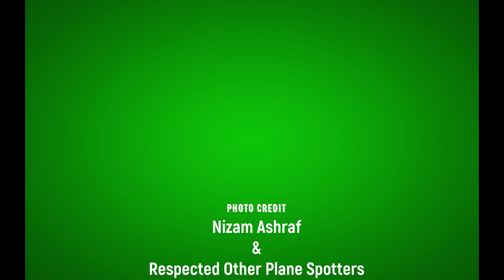ഒമാൻ എയർ; ചരിത്രവും വിശേഷങ്ങളും | History of Oman Air in Malayalam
ഗൾഫ് രാജ്യമായ ഒമാന്റെ നാഷണൽ കാരിയർ എയർലൈൻ ആണ് ഒമാൻ എയർ. 1993 ലാണ് ഒമാൻ എയർ എന്ന പേരിൽ എയർലൈൻ കമ്പനി സ്ഥാപിക്കപ്പെട്ടത്. ഒമാൻ തലസ്ഥാനമായ മസ്‌ക്കറ്റിൽ നിന്നും സലാലയിലേക്ക് ആയിരുന്നു ഒമാൻ എയറിന്റെ കന്നിയാത്ര. കൂടുതൽ വിവരങ്ങൾക്ക് വീഡിയോ കാണുക...

Oman Air is the national airline of Oman. Based at Muscat International Airport in Seeb, Muscat; it operates domestic and international passenger services, as well as regional air taxi and charter flights. Oman Air is a member of the Arab Air Carriers Organization.

In compliance with Islamic dietary laws, all meals served on board Oman Air are prepared according to Halal guidelines. Special meals are available by request. Alcoholic beverages are only available on international flights except for Saudi Arabia and Iran routes, in which alcohol is prohibited in both countries by Islamic law.

Airbus A330-300 and Boeing 787 aircraft are equipped with Wi-Fi and mobile network portability on board. The inflight magazine of Oman Air is called Wings of Oman and is available to all classes of travel on both domestic and international flights in both English and Arabic.

As of January 2020, Oman Air operates a network of 50 destinations in 27 countries out of its primary hub at Muscat. The country that sees the most services is India with 11 destinations.